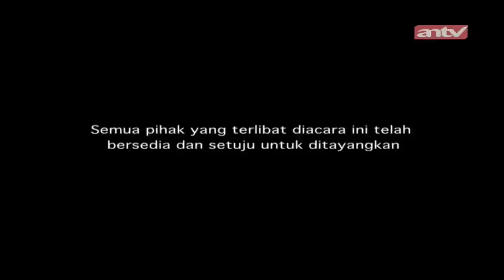Hilda Di Selingkuhin Billy | Pleyboy Jaman Now | ANTV | Eps 86 Part 1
Pleboy Jaman Now hadir untuk menguji kesetiaan pasangan. Pelapor yang datang mensinyalir kekasihnya adalah seorang playboy. Untuk menyelesaikan masalah percintaan keduanya, dilakukan berbagai macam penjebakan.

Disetiap episodenya selalu saja ada kejadian yang tak terduga. Penasaran ada apa di episode kali ini? Saksikan terus Pleboy Jaman Now!